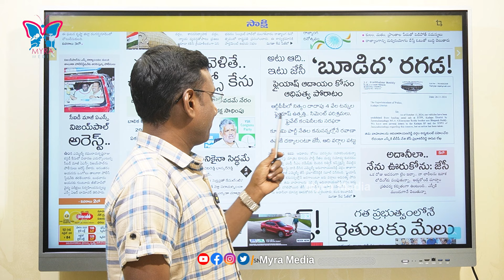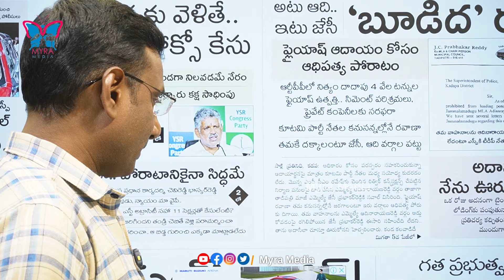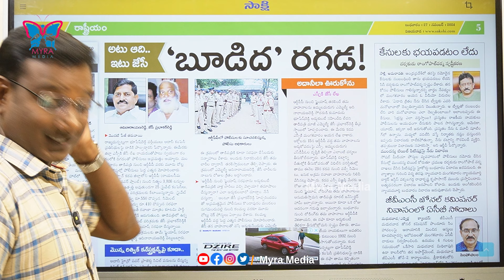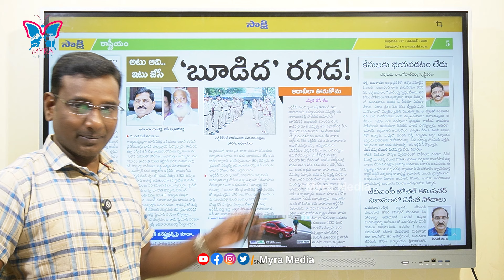ఎవడు అడ్డొస్తాడో చూస్తా, తొక్కిస్తా...! KVR Analysis About JC Prabhakar Reddy And Adi Reddy Issue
Watch :: ఎవడు అడ్డొస్తాడో చూస్తా, తొక్కిస్తా...! KVR Analysis About JC Prabhakar Reddy And Adi Reddy Issue | @MyraMedia